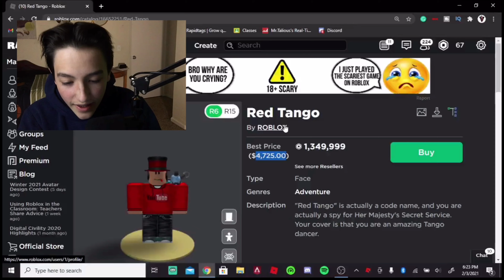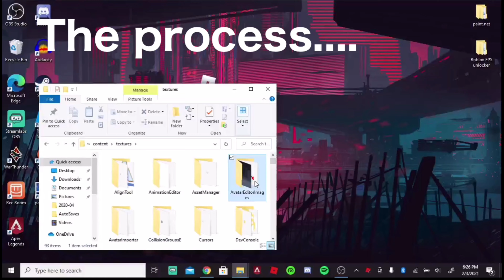GETTING THE MOST EXPENSIVE FACE FREE in Roblox... this is INSANE!....The red tango face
In this video, I figured out how to get the red tango face for free in Roblox. This is an insane glitch and it was really fun to do it’s also really easy to do. Would you want to see a tutorial on how to do this let me down in the comment section below!

My Roblox Username is MasterTBear join me in a game and you might just be in one of my vids

💡Have an idea for a new video then give me your idea in the comments ⬇️

I GOT the RED TANGO face..FREE in Roblox... this is INSANE!